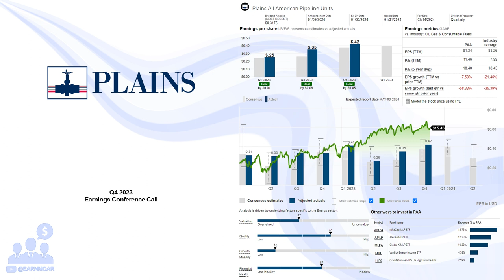$PAA Plains Q4 2023 Earnings Conference Call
02/09/2024 Q&A: 11:10
Plains All American Pipeline, L.P., through its subsidiaries, engages in the pipeline transportation, terminalling, storage, and gathering of crude oil and natural gas liquids (NGL) in the United States and Canada. The company operates in two segments, Crude Oil and NGL. The Crude Oil segment offers gathering and transporting crude oil through pipelines, gathering systems, trucks, and at times on barges or railcars. This segment provides terminalling, storage, and other facilities-related services, as well as merchant activities. As of December 31, 2021, this segment owned and leased 18,300 miles of active crude oil transportation pipelines and gathering systems, as well as an additional 110 miles of pipelines that supports crude oil storage and terminalling facilities; 74 million barrels of commercial crude oil storage capacity; 38 million barrels of active, above-ground tank capacity; four marine facilities; a condensate processing facility; seven crude oil rail terminals and 2,100 crude oil railcars; and 640 trucks and 1,275 trailers. The Natural Gas Liquids segment engages in the natural gas processing, NGL fractionation, storage, transportation, and terminalling activities. As of December 31, 2021, this segment owned and operated four natural gas processing plants; nine fractionation plants; 28 million barrels of NGL storage capacity; approximately 1,620 miles of active NGL transportation pipelines, as well as an additional 55 miles of pipeline that supports NGL storage facilities; 16 NGL rail terminals and approximately 3,900 NGL rail cars; and approximately 220 trailers. The company was founded in 1981 and is headquartered in Houston, Texas. Plains All American Pipeline, L.P. operates as a subsidiary of Plains GP Holdings, L.P.